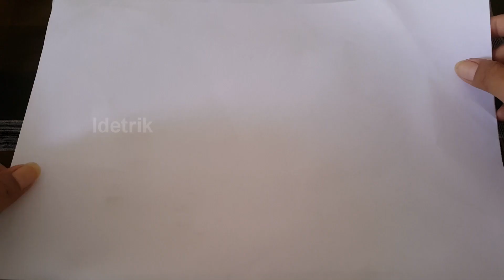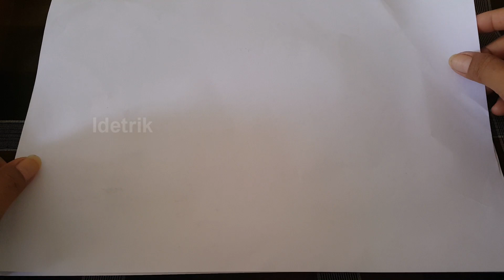Hiasan Bunga dari Kantong Plastik | Hias rumah Cantik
Hay semua selamat datang di channel Idetrik!!!
Kali ini Idetrik akan membuat Hiasan bunga dari kantong plastik | hias rumah cantik...

Semoga ide kerajinan cara membuat bunga hiasan cantik bermanfaat.